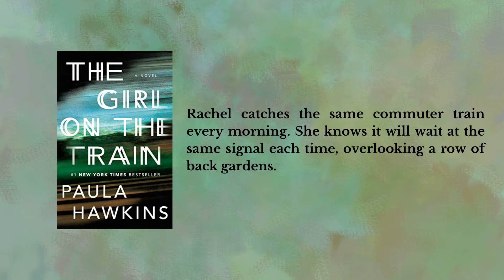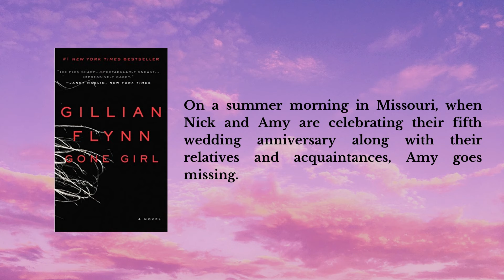7 Thriller Books That Will Intrigue You | Storizen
7 Thriller/Suspense books that will intrigue you
1. And Then There Were None by Agatha Christie

2. The Couple Next Door: A Novel by Shari Lapena

3. The Da Vinci Code by Dan Brown

4. Descent by Tim Johnston

5. Fingersmith by Sarah Waters

6. The Girl on the Train by Paula Hawkins

7. Gone Girl by Gillian Flynn